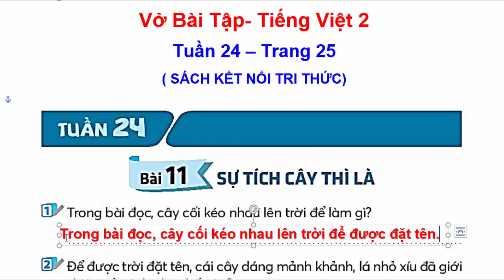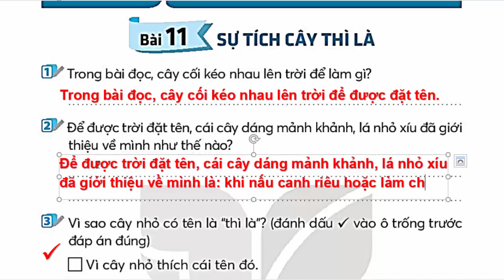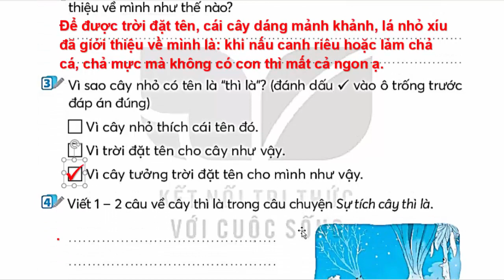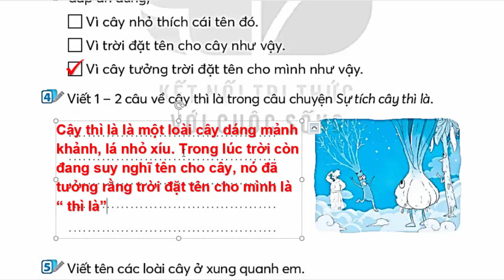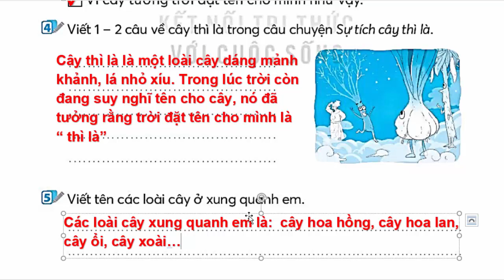Vở Bài Tập Tiếng Việt Lớp 2 Bài 11 Tuần 24 | Sự Tích Cây Thì Là | Trang 25 | Kết Nối Tri Thức